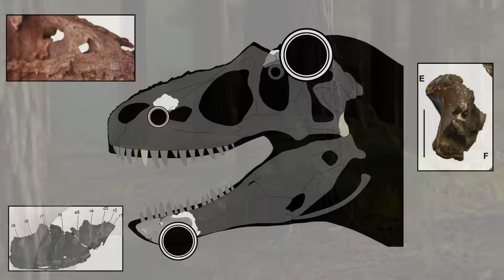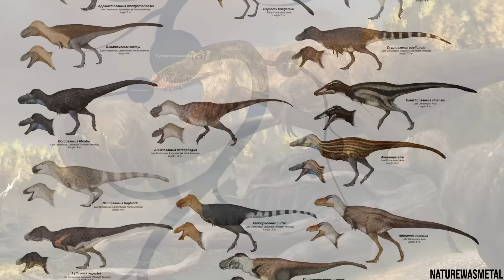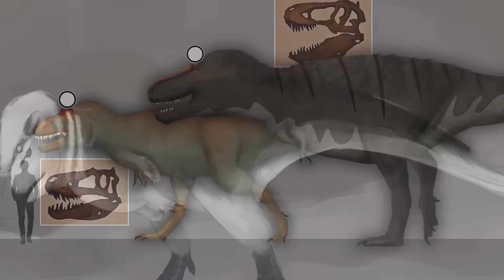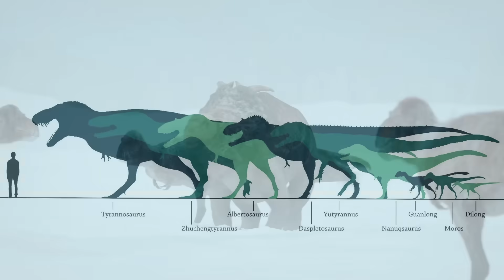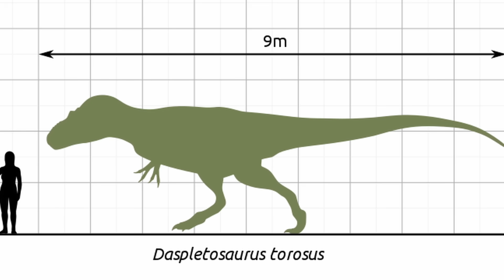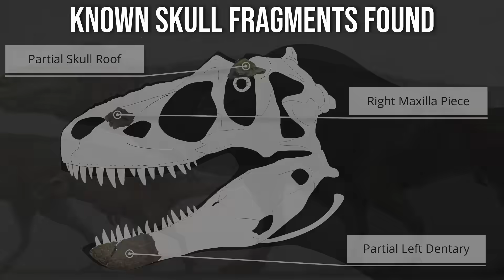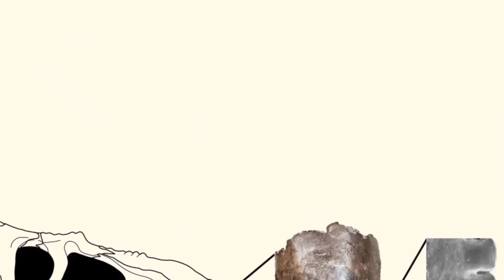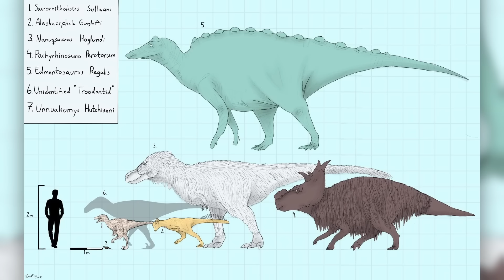The North Pole Had Its Very Own ‘T. Rex’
Mr. Santa Claus had some competition during the Late Cretaceous...

Art in thumbnail by biirdtator

Awkward biology lessons here @LivingZoo

0:00 The Cretaceous North Pole
1:22 Miraculous Discovery
2:25 Classification & Relation To T. Rex
3:25 Where TF Did It Come From?
3:58 Similarities & Differences With The T. Rex
4:44 ITS SO FLUFFY (Evidence/Argument For Feathers)
5:23 Body Size (It Keeps Getting Bigger)
6:48 Big Ol Tyrannosaur Bite
8:07 Killing Animals With A Single…
9:04 Solo Life Or Packs?
10:00 High Mortality, Freezing Temps, Darkness & Blizzards
11:17 Extremely Powerful Senses
12:04 Legs Built For Snow
12:40 Bittersweet Summers
13:10 It Did Something No Other Dinosaur Could
13:51 The Animals It Lived With
13:48 Why Did Only It Escape Dwarfism?
15:46 Extinction